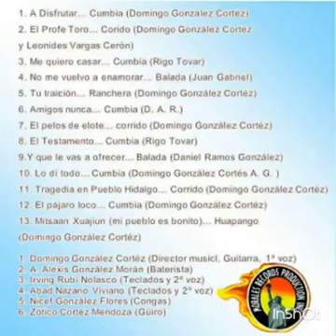Mitsaan Xuajiun (huapango) | Organización Músical González Show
Mi pueblo es Bonito.
Nueva producción de Organización Musical González Show
Volumen VII,  con su tema "LO DI TODO"